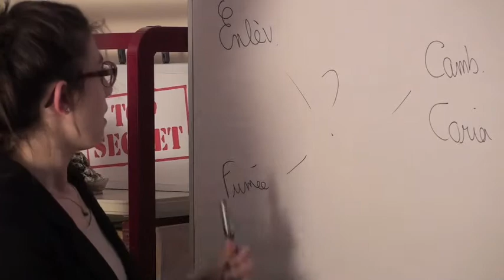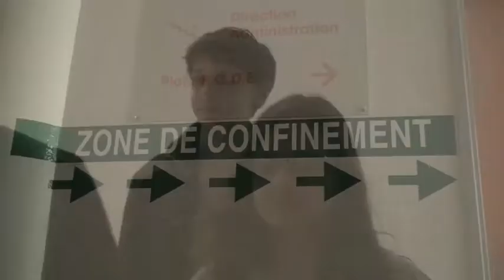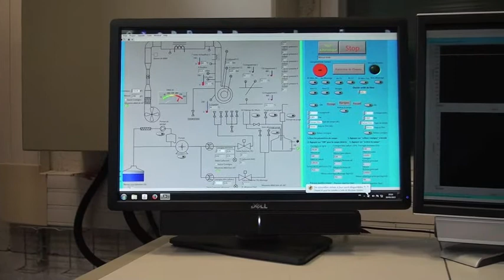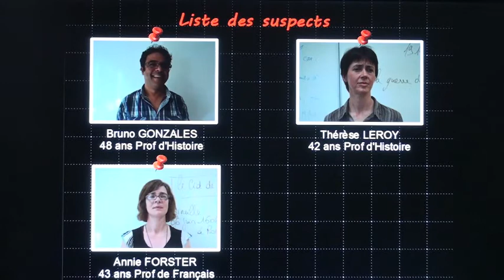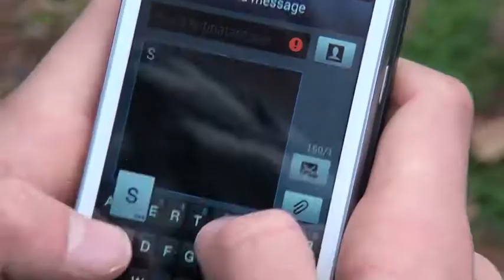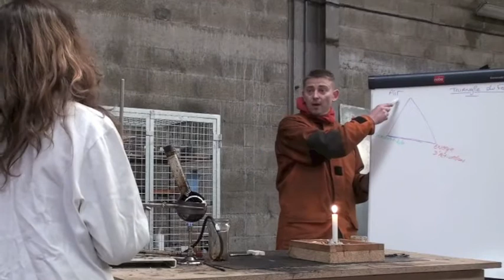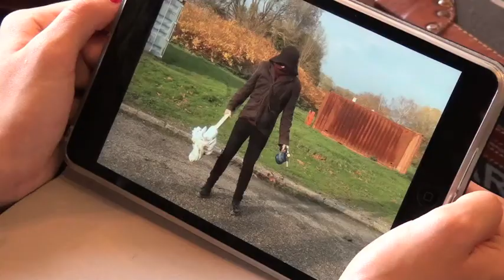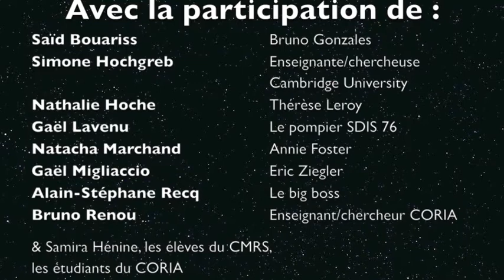Section 42 : Pas de fumée sans feu !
La section 42 Episode 2 : Pas de fumée sans feu !

Film réalisé par le module expérimental ACTION COMMUNICATION, collège Claude Bernard de Grand-Quevilly dans le cadre du projet SECTION 42 en partenariat avec le SDIS 76, le CORIA, l'INSA et l'université de Cambridge